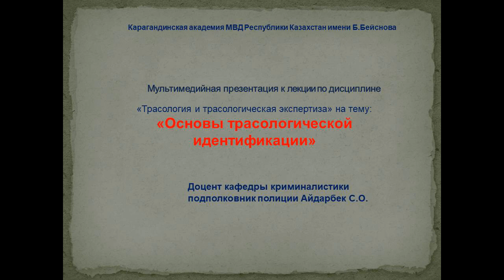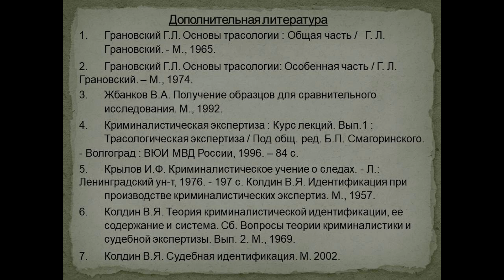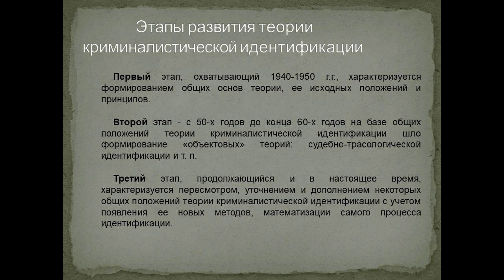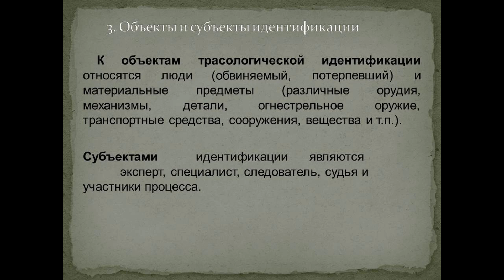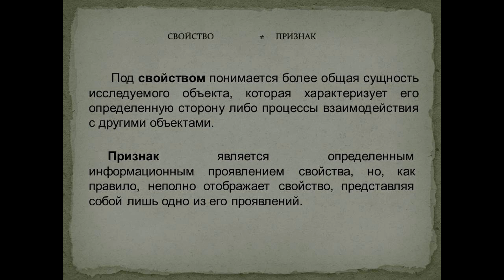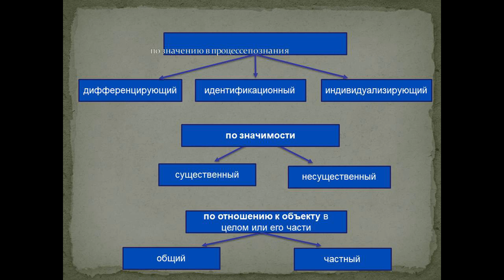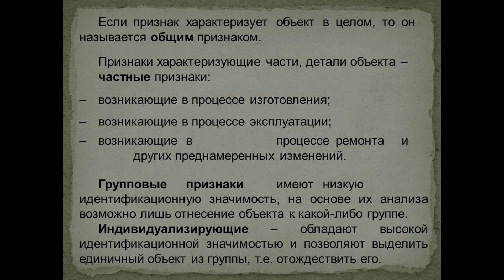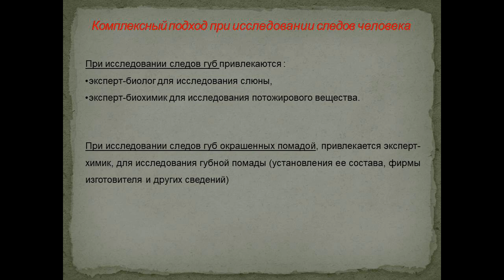Основы трасологической идентификации